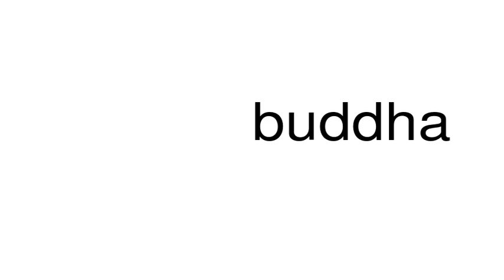How to pronounce buddha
This is a satire channel. This is a satire channel. How to pronounce the word buddha.